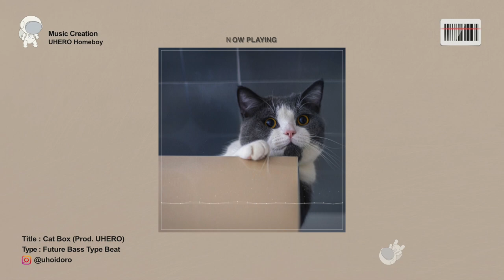[FREE] FutureBass Type Beat ‘Cat Box’ | prod. UHERO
FutureBass Type Beat ‘Cat Box’ | prod. UHERO

🎤  Buy or Free MP3 : Leave a comment 💁🏻‍♀️
🤓  Prod. by UHERO (우해로)
👉🏻  Free for non profit, Subscribers only - Must credit in title (prod. UHERO)

logicprox logic tutorial typebeat beatmaking compose
freebeat free bgm beat trap soul rnb jazz lofi chill hiphop instrumental